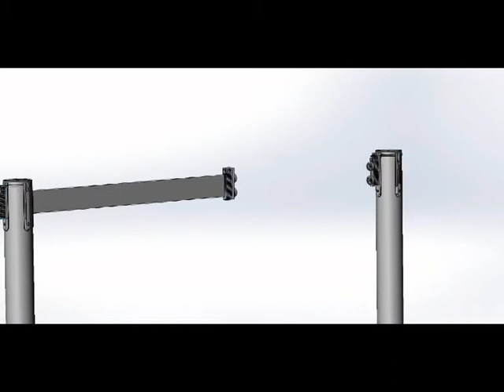Magnetic Belt End of Retractable Belt Barrier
Magnetic belt end is separate accessories, which is convenient to use and take off.